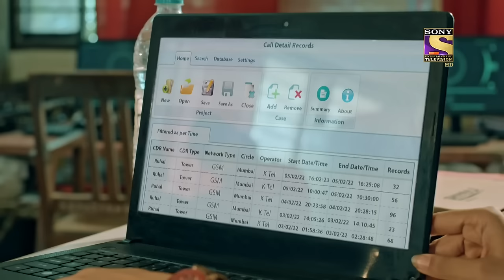A Teen Love Tale That Took A Wrong Turn | Crime Patrol 2.0 | Ep 66 | Full Episode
An inspector has been suspended because of some allegations coming in from the media. There is the pressure that is coming in from all directions. The family that was the victim of this case is constantly being threatened and advised to take the case away.

Show Name: Crime Patrol 2.0
Episode: 66
Producer: Anup Soni, Shamael Khan